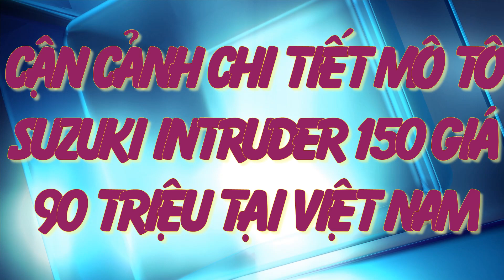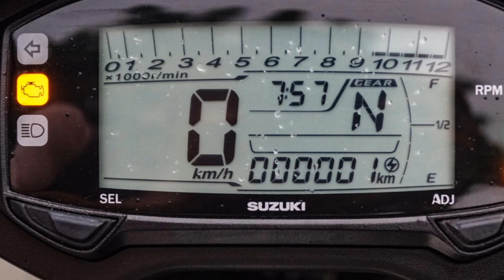Cận cảnh Suzuki Intruder 150cc được ra mắt tại Việt Nam, giá 90 triệu đồng,xe nhập Ấn Độ._360 xe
Xe 360_Ngày 21/9, Suzuki Việt Nam cho ra mắt mẫu Intruder 150. Đây là mẫu môtô cruiser dung tích 150 cc. Xe được nhập khẩu nguyên chiếc từ Ấn Độ và được phân phối chính hãng với giá 89,9 triệu đồng. Trước đó, Suzuki Intruder 150 cũng đã xuất hiện tại một đại lý tư nhân ở TP.HCM.